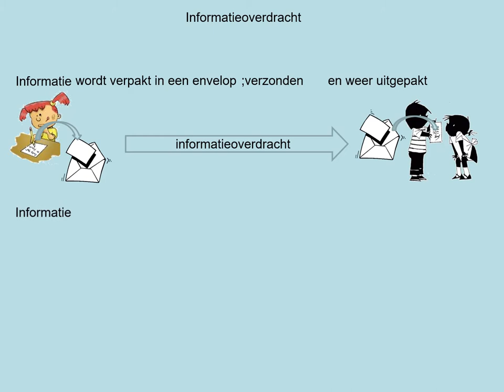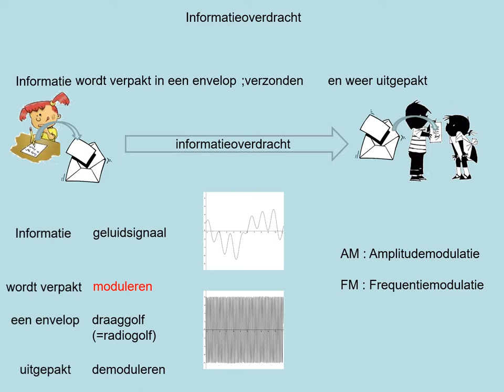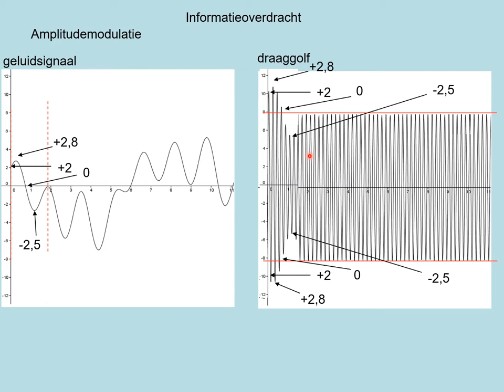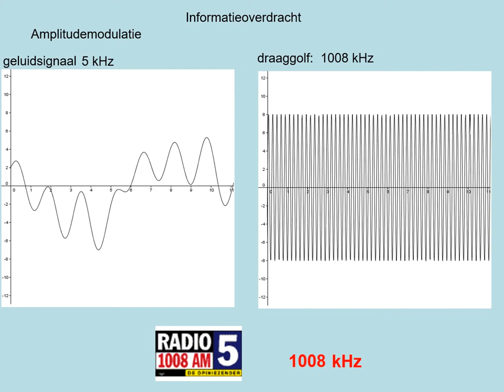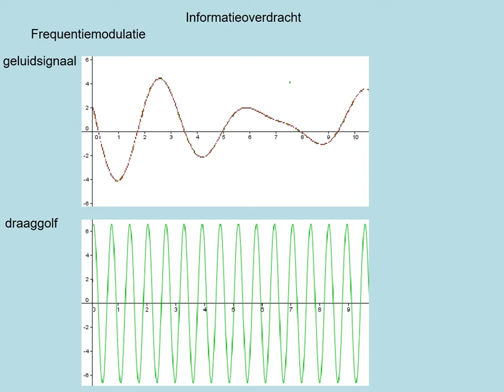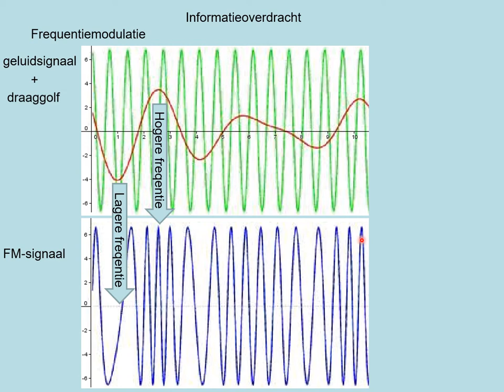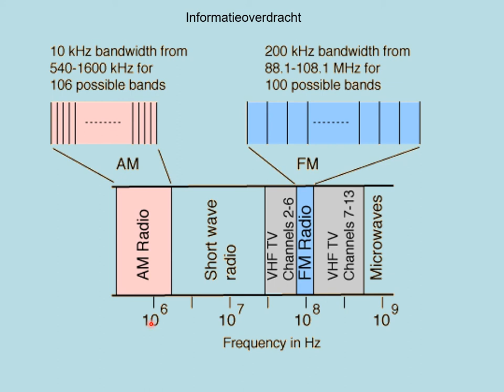NOVA H5 h09p7 Informatieoverdracht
- Hoe worden signalen verstuurd van zender naar ontvanger
- Weten wat amplitude- en frequentie modulatie is
- kunnen werken met bandbreedte en kanaalscheiding